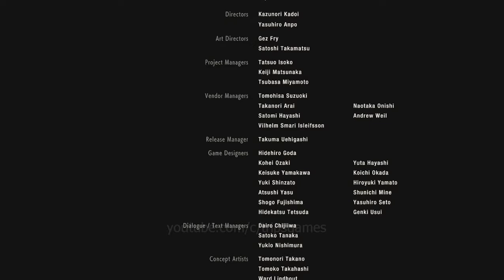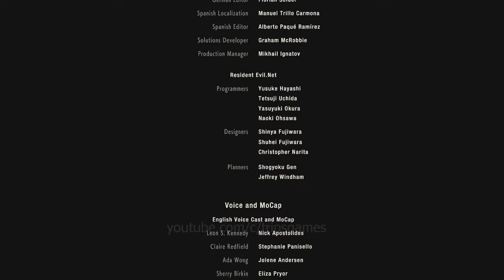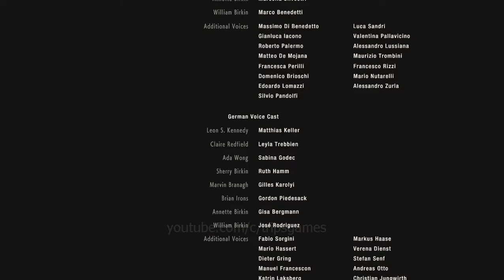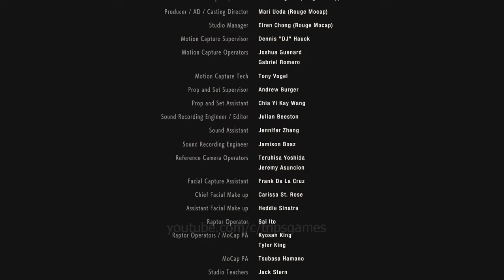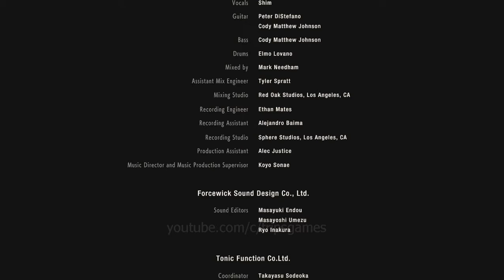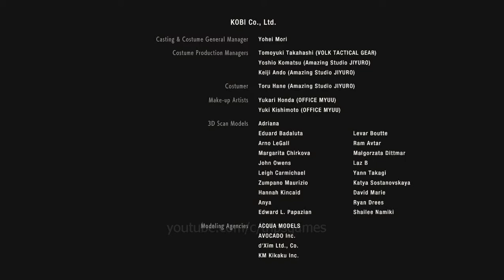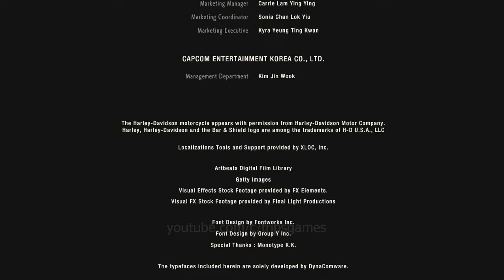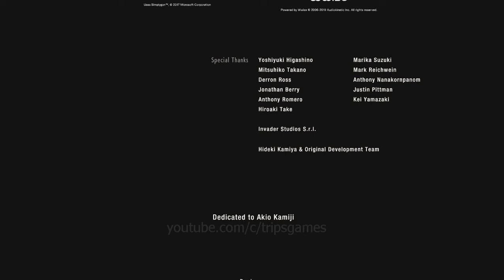LEON Scenario A Part 16 - Tyrant Boss Fight [Resident Evil 2 Remake] Walkthrough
After defeating 3rd-form of Mutated Dr. Birkin, Leon met again with Ada Wong who wanted the sample of G-Virus, but suddenly she was getting shot by Annette Birkin, and then the platform collapsed, however Leon could not save Ada and the virus sample. Now Leon must confront and defeat the Tyrant if he want to escape from the lab alive.